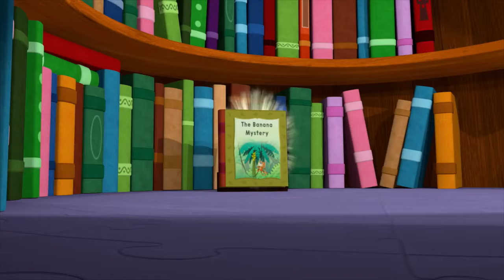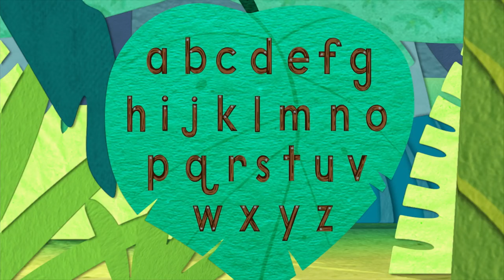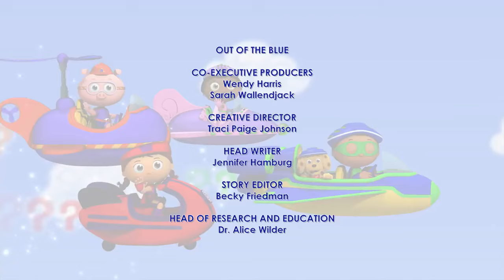SUPER WHY! - THE BANANA MYSTERY | Full Episode | Cartoon For Children | Kids Cartoon